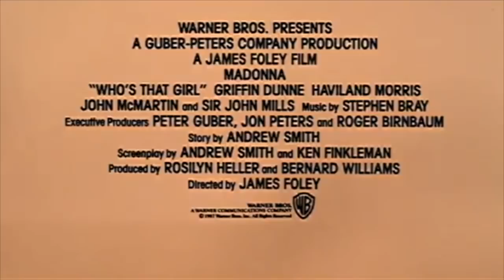"Who's That Girl" (Official movie trailer)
You're watching the official trailer to the 1987 “Who's That Girl” movie starring Madonna and Griffin Dunne.